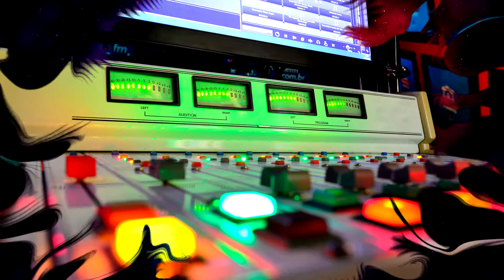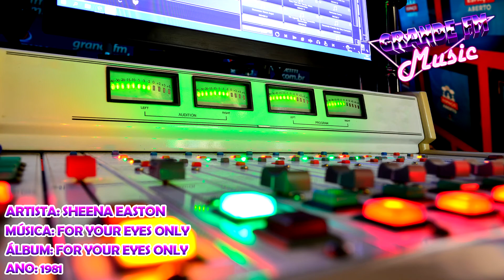Sheena Easton - For Your Eyes Only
Artista: Sheena Easton
Álbum: For Your Eyes Only
Ano: 1981